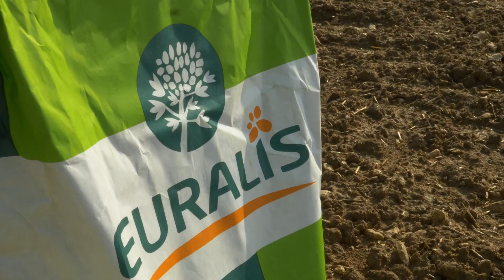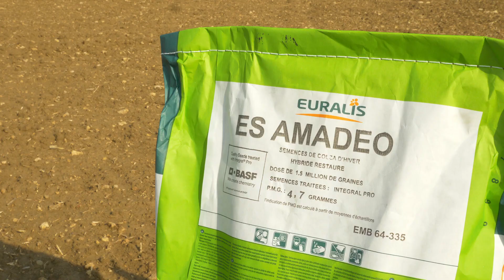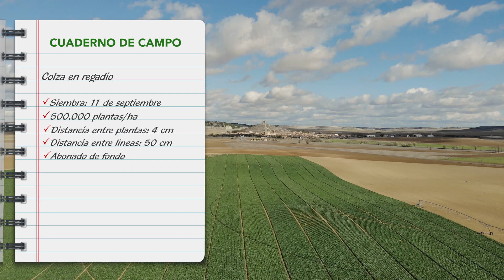Recomendaciones para la siembra de colza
Desde Directo al Campo nos hemos acercado hasta Mota del Marqués en la provincia de Valladolid para vivir de cerca uno de los momentos fundamentales para el cultivo de la colza: la siembra.
Además conoceremos las mejores recomendaciones de Euralis Semillas para elegir la mejor variedad.